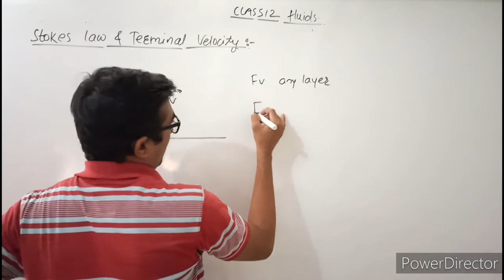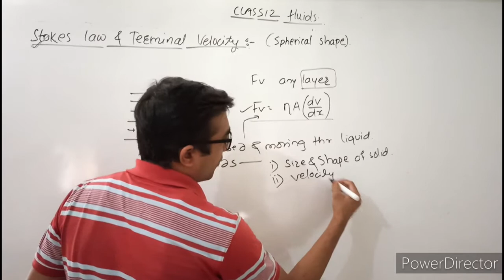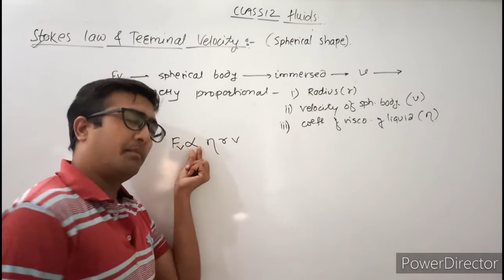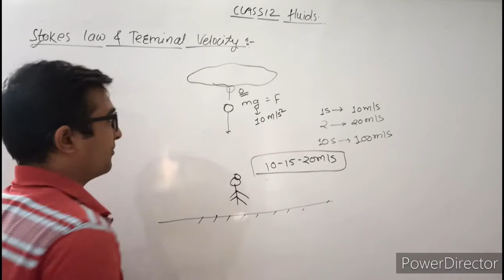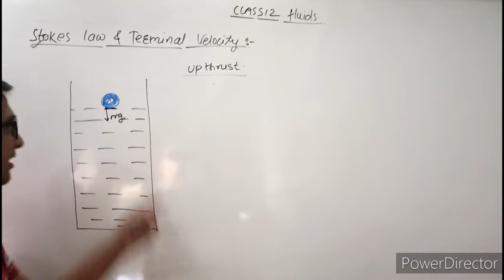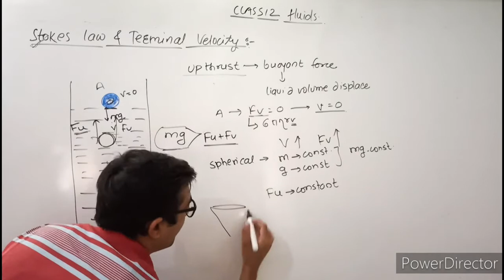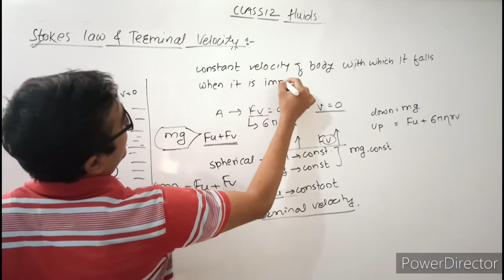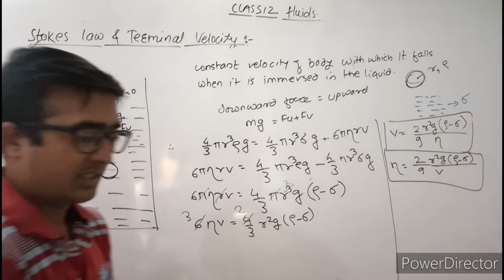Stokes law| Terminal velocity| Viscosity| Mechanical properties of fluids| Class 12 Physics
Best Books:
1. Physics by HC verma
2. For MHT-CET
3. For JEE

My Gears:
1. BOYA Mic 1
2. Boya Mic 2
3. Tripod 1
4. Tripod 2
5. My Phone

In this video we will learn the concept of Stokes law and Terminal velocity from the chapter Mechanical properties of fluids of class 12 Maharashtra board new syllabus.
The topics covered:
Stokes law,
Terminal velocity,
Viscosity,
Viscous force,
Expression for terminal velocity,
Mechanical properties of fluids,
Derivation for terminal velocity in hindi,
Stokes law in hindi,
CBSE,JEE,NEET